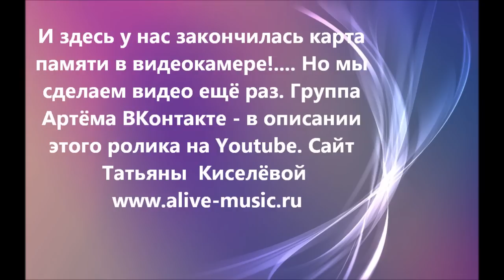Г. Роллан - Paul Mauriat — Toccata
Транскрайбинг, аранжировка и исполнение - Артём Тетерин, самостоятельная работа. Проект Т. Киселёвой "Фортепианная жажда"